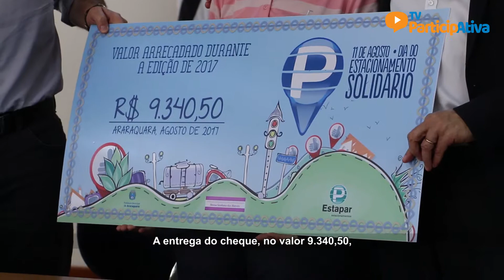TV PARTICIPATIVA: CHEQUE SOLIDÁRIO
Uma solenidade na Prefeitura, nesta quinta-feira (31), marcou a entrega do cheque do Dia do Estacionamento Solidário ao Centro de Convivência da Criança e do Adolescente “Nossa Senhora das Mercês”, do Jardim São Rafael. A entidade esteve representada por Aparecida dos Santos, a Irmã Cida. Confira no vídeo!
Araraquara, 200 anos, uma cidade solidária!